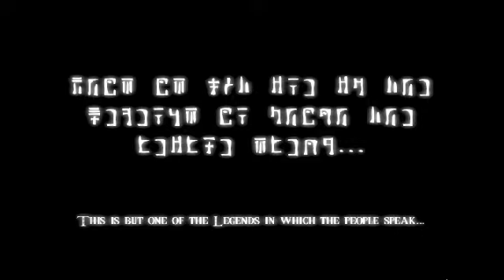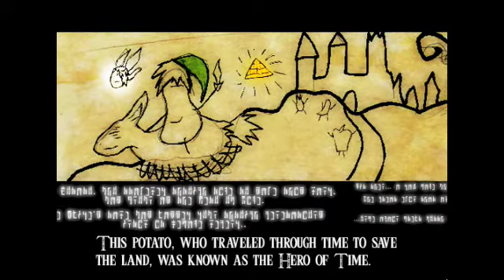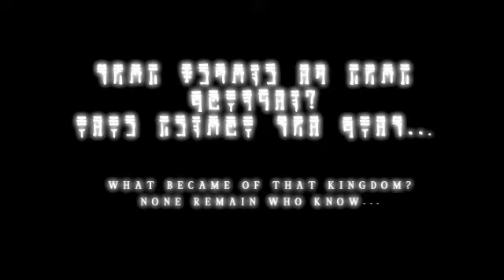Legend of Putado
Yes, I changed the legendary hero, Link, into a veggie. Bite me

It is spelled wrong on purpose.

Putado= Potato

I worked on this for 3 weeks. Doesn't seem like much, but it took a lot of work.

It's suppose to be like Legend of Zelda: The Wind Waker (obviously), but you know, with a Potato.

I hope to make a game in flash with it if I ever like Flash more then I do XP

Legendary Hero from the Zelda Wind Waker Soundtrack
And other audio.

Characters and idea belong to me
Zelda belongs to Nintendo